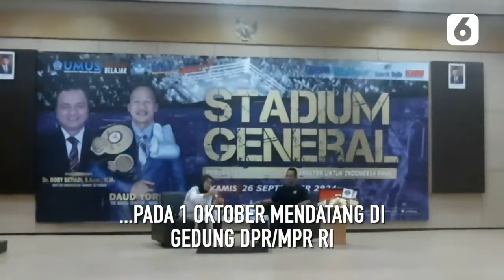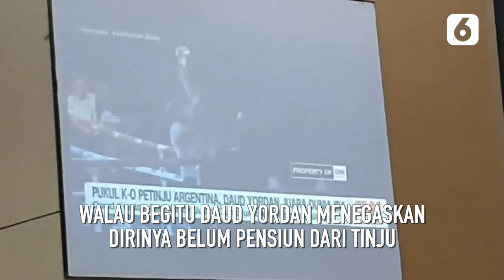Fokus Jadi Anggota DPD, Daud Yordan Pensiun dari Tinju? | Liputan6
Liputan6 - Fokus Jadi Anggota DPD, Daud Yordan Pensiun dari Tinju? | Liputan6

Petinju Indonesia, Daud Yordan, yang baru saja menang KO melawan petinju Argentina di Laga Khatulistiwa, menyatakan akan fokus menjalankan tugas sebagai anggota DPD RI. Meski demikian, juara dunia kelas ringan super IBA ini belum berencana untuk pensiun dari dunia tinju.